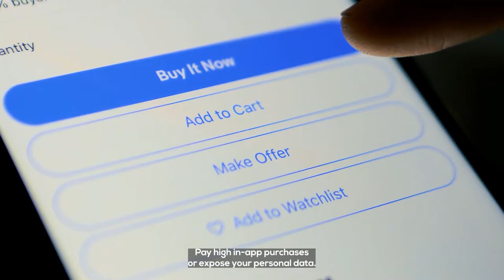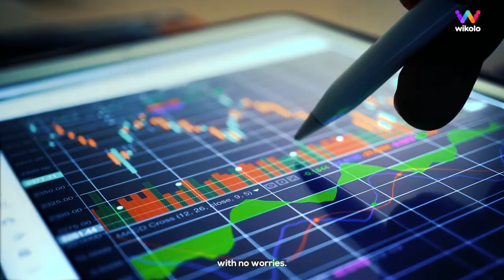Project for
Looking for a stunning video commercial ad for a product or service? You came to the right place!

We bring over seven years of experience in the marketing and video production industry right to the doorstep of your organization, by creating powerful, award-winning marketing videos that deliver results!

Grow your business, with our awesome custom Cinematic VideoCommercials by ZAP Studios at an affordable cost